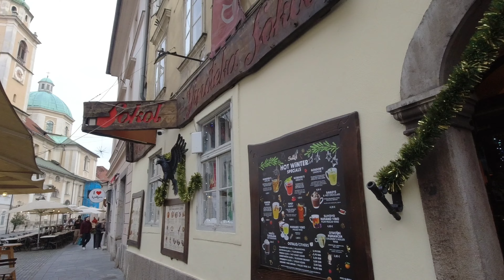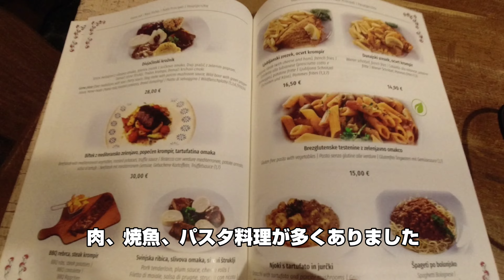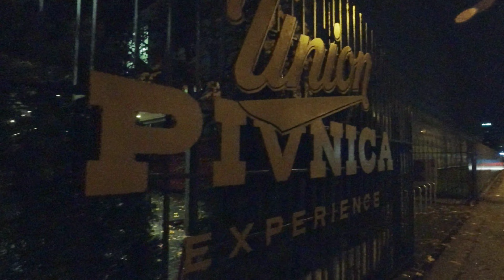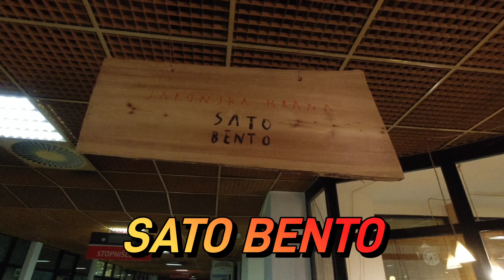[スロベニアで何が食べれる!?] 人気店に行ってみた Famous restaurants in Slovenia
Hi everyone

今回は人気企画！グルメin スロベニア！！

スロベニア料理...と聞いて皆さんは何を連想しますか？
行くまで私も全くの未知だったスロベニア料理。
日本人の口に合うのか！？それともとんでもない料理が出てくるのか！？

本編で登場して頂いたシンさんのお店情報はこちらです↓

「好評のサブチャンネル！！」